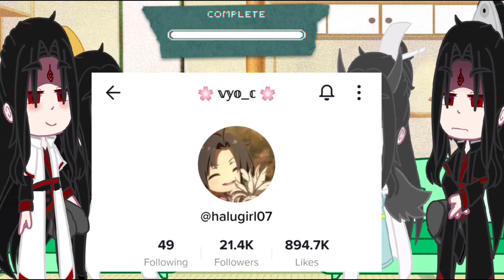Scumbag System react to themselves (Ft.BingQing🖤❤️🤍💚) //reaction vid// (who wants part 2?)